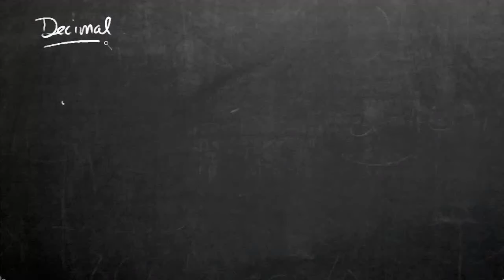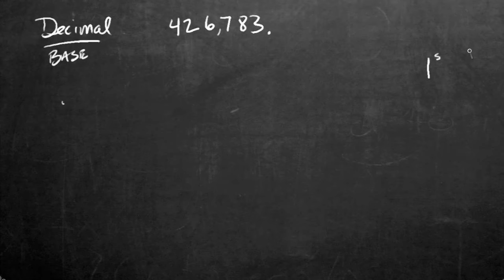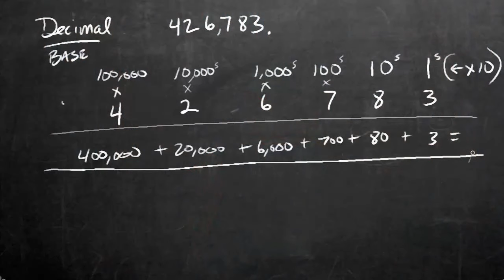Subnet Saturday #3: Beautiful Binary | Cisco CCNA 200-301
And…